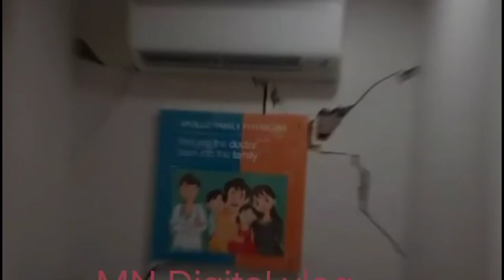MA GWMWTHAO, MA MOHIMA NWNG ||Bodo Gospel song.